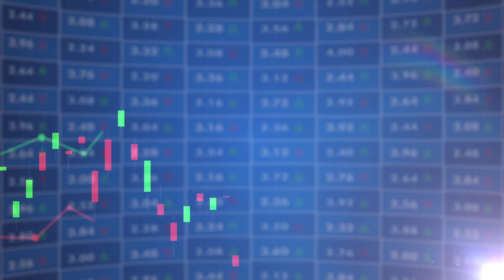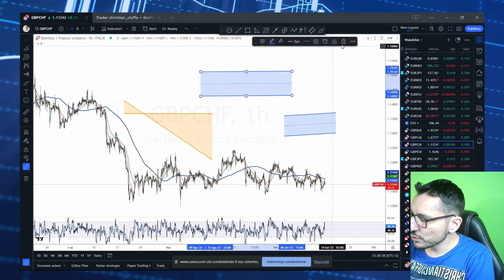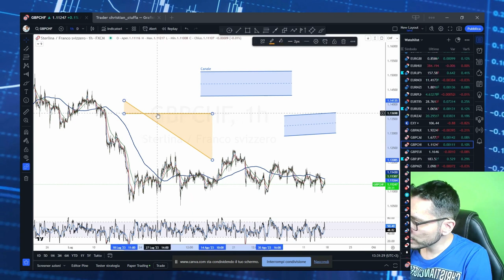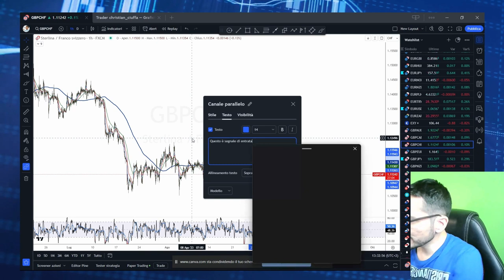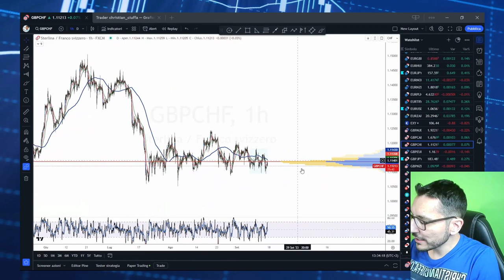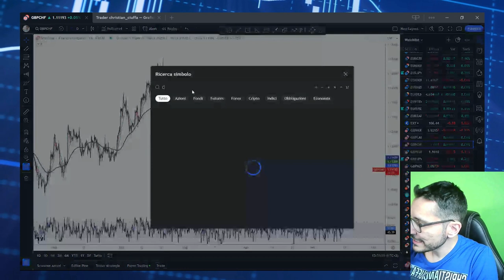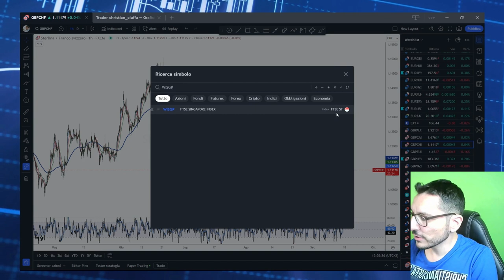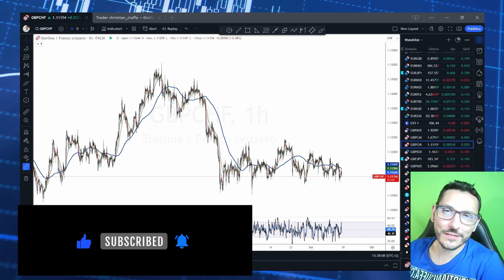Trading Tools Tutorial: Nuove Funzioni e Fruizioni dati su Trading view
tradingview è una delle piattaforme più innovative fino ad ora, con un suo modo di proporre i strumenti per le analisi e la fruizione dei dati di mercato.
Le nuove funzioni garantiscono: testo sui disegni "Canale" e pensieri sull'app mobile; un ulteriore ampliamento della fruizione dati con gli indici della serie "FTSE ST": un gruppo di indici gestito da ftse Russell , SPH Media Trust e la borsa di Singapore.

TABELLA DEI CONTENUTI:
00:00 INTRODUZIONE AL VIDEO DI OGGI
5:00 Nuove Funzionalità di Disegno
6:00 Pensiero sul Mobile
24:00 Considerazioni Finali

Vuoi fare trading senza capitale ed accedere ogni mese alla possibilità di guadagnare gestendo un capitale messo a disposizione da DARWINEX?

Apri un conto con admiral markets per fare trading su tutti i mercati a zero commissioni con capitale assicurato fino a 100000€; in piu' hai la possibilita' di investire in azioni ed etf senza swap e con lo stesso broker; clicca questo

Apri un conto a ProRealTime con uno dei broker partner e riceverai uno sconto su uno dei piani DATI offerti dalla piattaforma (ma solo con questo link)

Streaming, Meeting, Webinar e molto altro con Streamyard